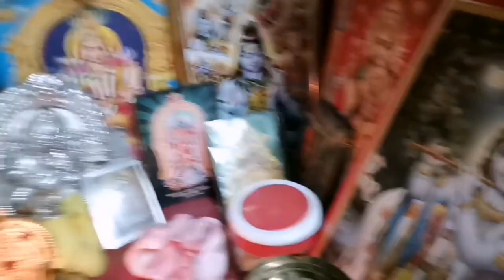Mauritius Tamil vlog (Rose hill-central)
Mauritius vlog tamil. Rosehill vegetable market, shops and flowers market.

Mauritius#tamil#vlog# Rosehill# market#flowers#